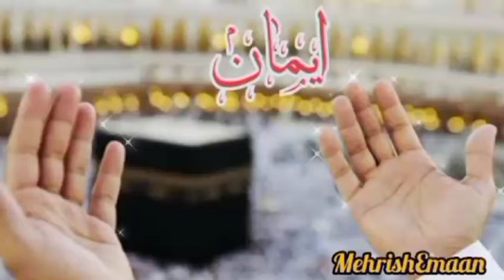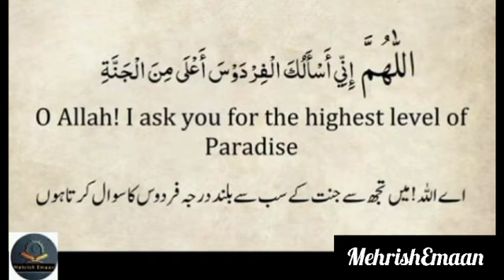Best Dua To Get Jannatul Firdaus Highest Level Of Heaven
O Allah ! I Ask you for the highest level of Paradise